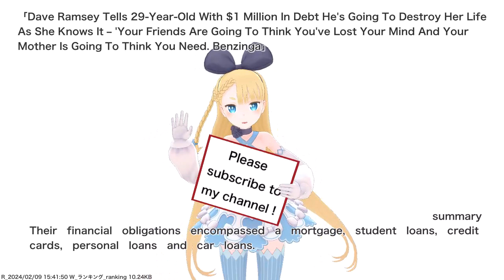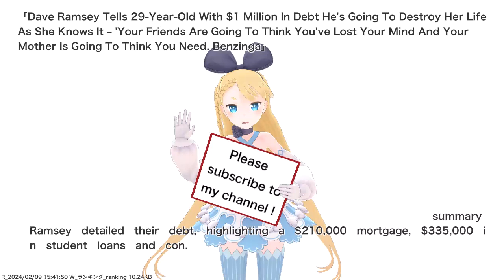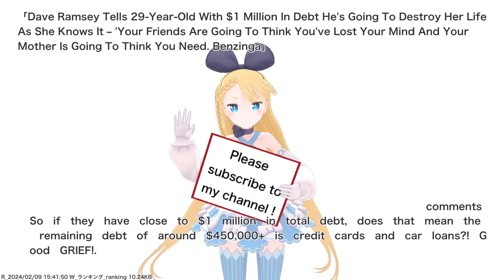Dave Ramsey Tells 29-Year-Old With $1 Million In Debt He's Going To Destroy Her Life As She Knows...